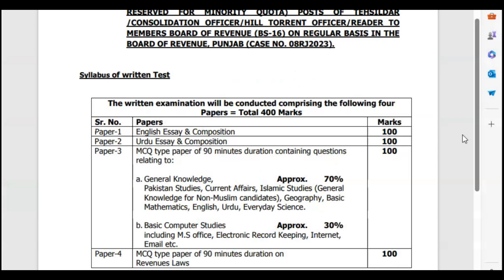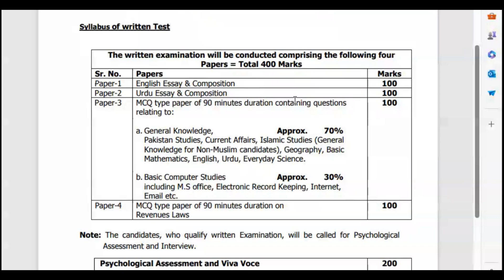Tehsildar Syllabus | Tehsildar Syllabus Punjab | Tehsildar Syllabus 2024 | Pak Competitive Exams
tehsildar syllabus
tehsildar syllabus 2024
tehsildar syllabus change
tehsildar subjects
tehsildar syllabus punjab
tehsildar syllabus punjab
tehsildar paper syllabus
tahsildar post syllabus
tehsildar paper pattern
tehsildar test syllabus
and tehsildar syllabus 2023

3. Download or read online Notes, Books or lectures by visiting our

Jazak Allah
May Allah Almighty bless us in this World ad Here After because being a Muslim, Success in both World is our Motto.